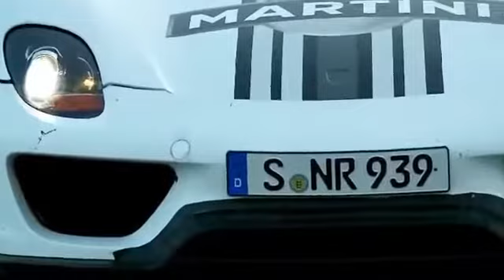► NEW 2014 Porsche 918 Spyder test drive video in Martini livery